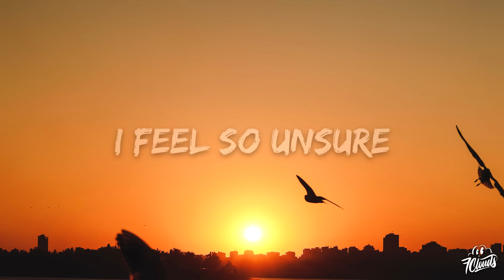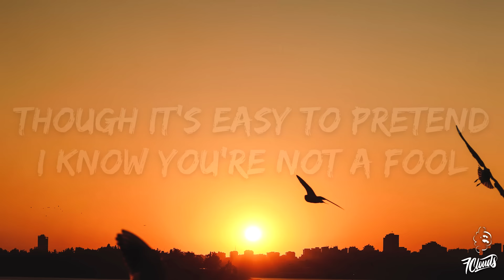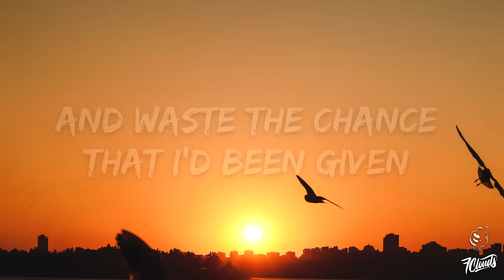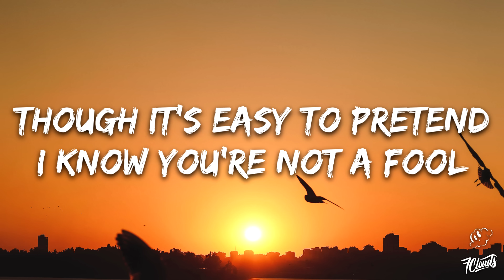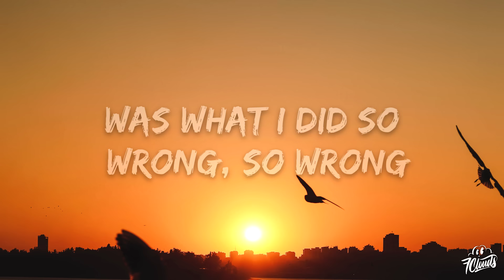George Michael - Careless Whisper (Lyrics)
🎤 Lyrics: George Michael - Careless Whisper

[Intro]
Time can never mend
The careless whispers
Of a good friend
Should've known better, yeah

[Instrumental]

[Chorus]
And waste a chance that I've been given
So I'm never gonna dance again
The way I danced with you, oh

[Bridge]
Please stay